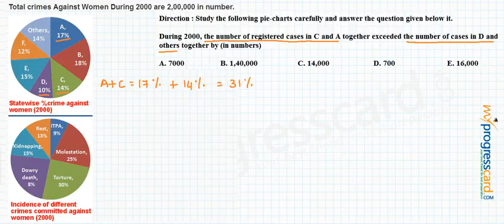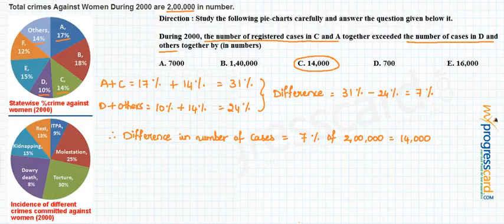Data Interpretation 4.5